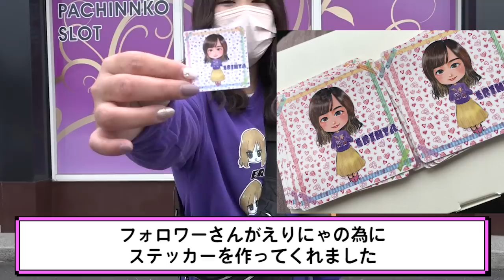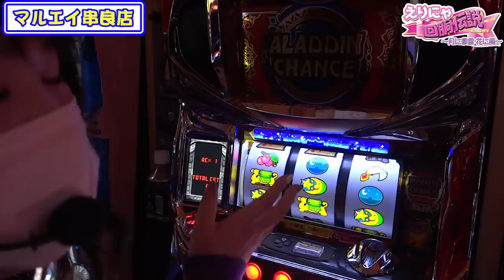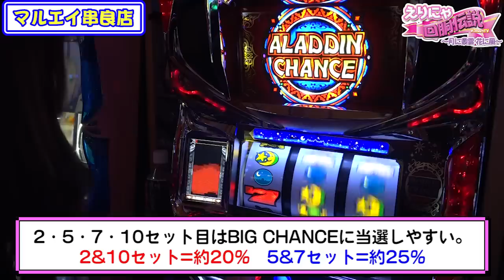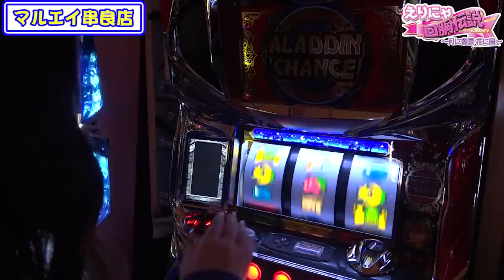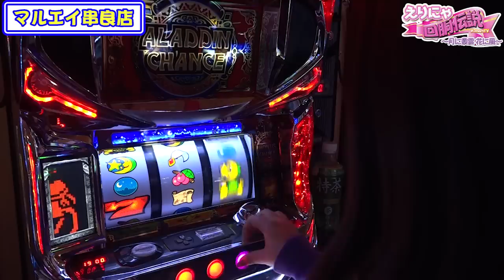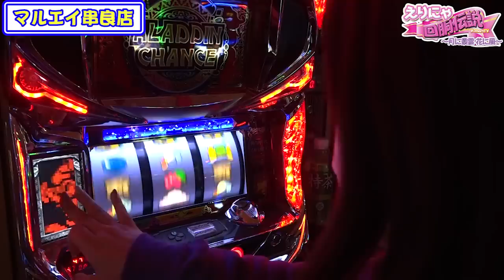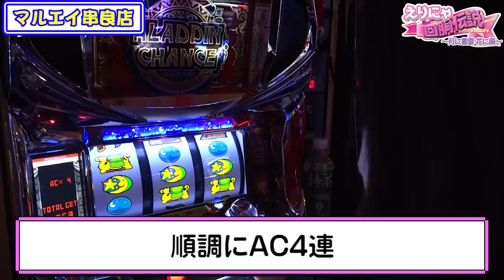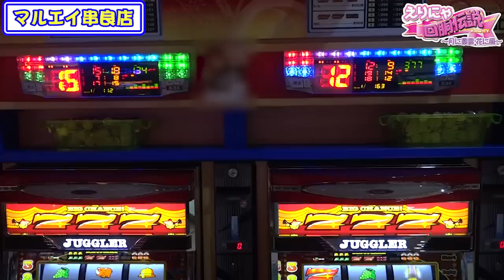【アラジンAクラシック】朝一いきなりフリーズチャンス!?爆連目指して突っ走れ!! えりにゃ回胴伝説#098【P-martTV】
天真爛漫なえりにゃが、様々な伝説ミッションに挑戦するゆる～いバラエティ番組。
今度は6号機で伝説を残せ!!

撮影協力店舗：マルエイ串良店
鹿児島県鹿屋市串良町有里40-1

実戦機種：
《パチスロアラジンAクラシック》
©総発売元／サミー株式会社